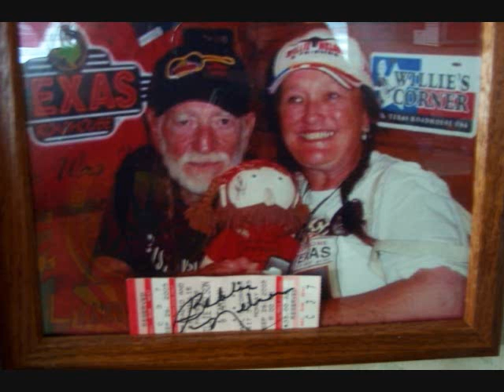Rainbow Again Toni